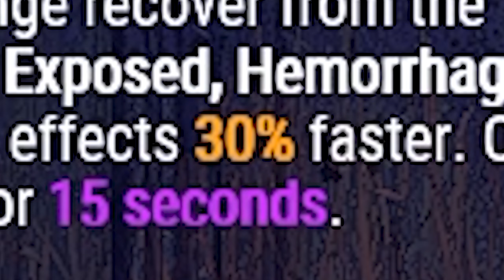Abusing Infinite Sprint Burst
Today we're abusing the Infinite Sprint burst Build in DBD